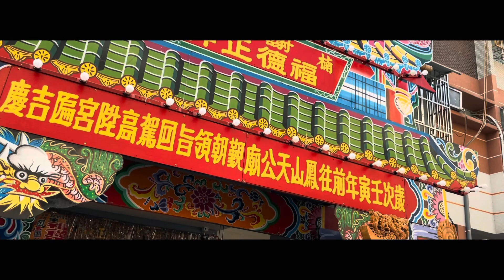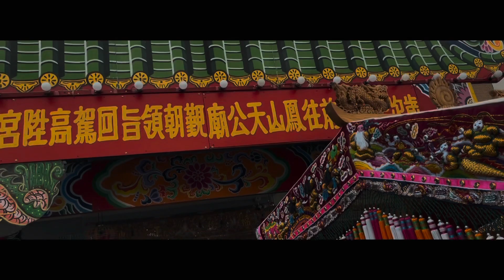《龍龍影像》一開光完神轎 八抬大轎竟馬上發起來！伯公仔等不及馬上來坐超跑辣~法師觀不到五分鐘 神轎馬上有動靜! 神龍興套餐 永川神轎 新轎開光 觀神轎